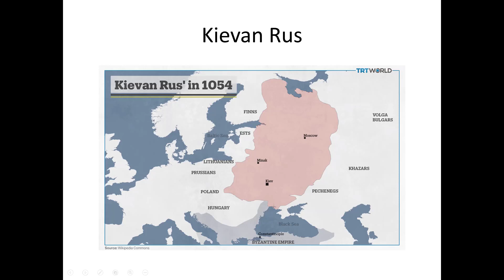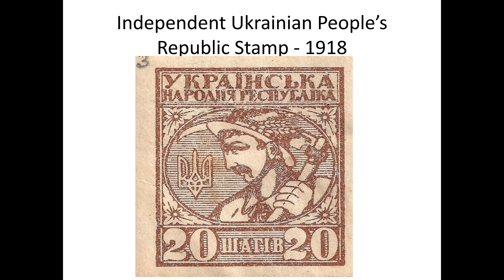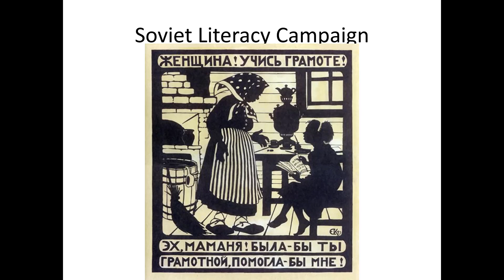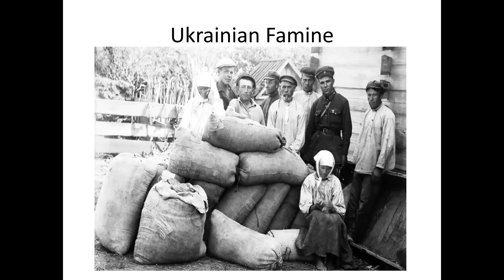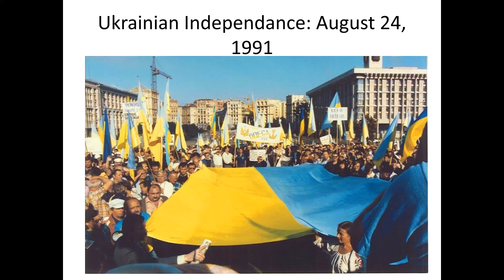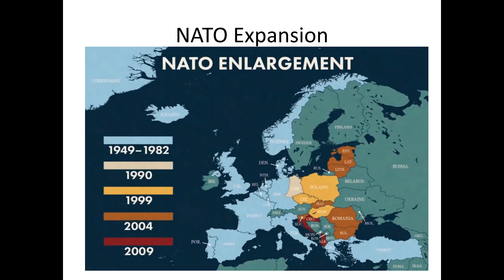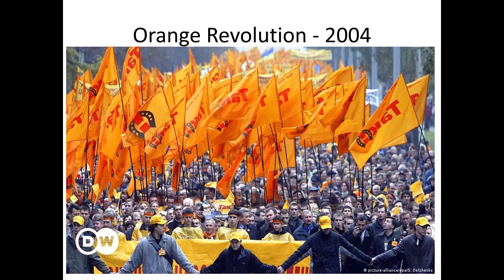April 2, 2022 - Ukraine and Russia: Contextualizing a War with Robert Strayer, PhD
Dr. Strayer is an historian with a particular focus on World History. He has taught at SUNY: Brockport, UCSC, CSU Monterey Bay, and Cabrillo College. He has received awards for excellence in both teaching and scholarship. His published works include books on African, Soviet, and World History.